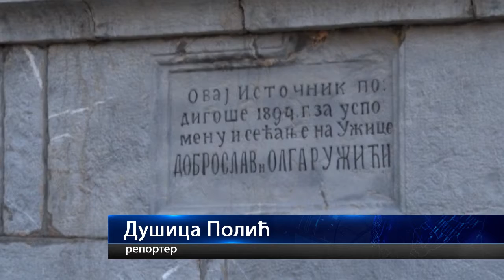10.10.2018.Obnovljena Ružića česma u Velikom parku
U Velikom parku u Užicu, danas je svečano otvorena, obnovljena, Ružića česma, zadužbina Dobrosava i Olge Ružić, podignuta 1894. godine. Česma je obnovljena 100 godina od Dobrosavljeve smrti na inicijativu Narodnog muzeja Užice i istoričara Milorada Iskrina.

STUDIO ČAČAK

Adresa: Skadarska 7/3, 32000 Čačak

STUDIO UŽICE